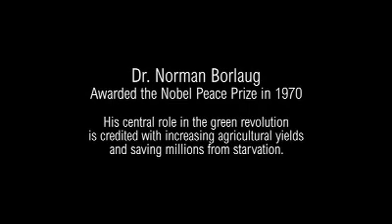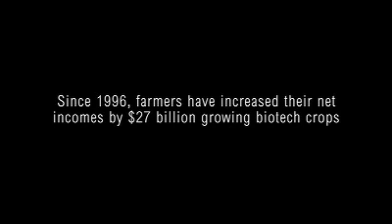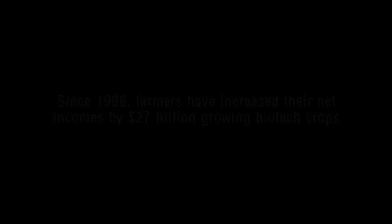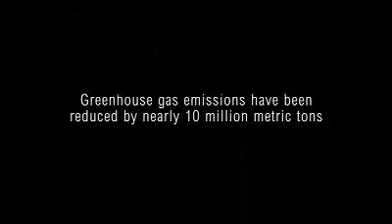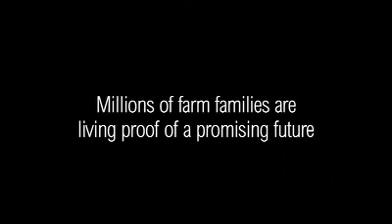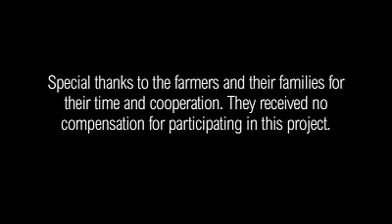Farmers and Experts Discuss Genetically Modified Food Crops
Farmers and experts from around the world discuss their experiences with genetically modified food crops.  View video discussion about biotechnology benefits including reduced green house gas emissions and pesticide applications.